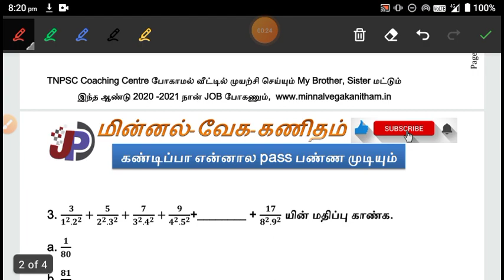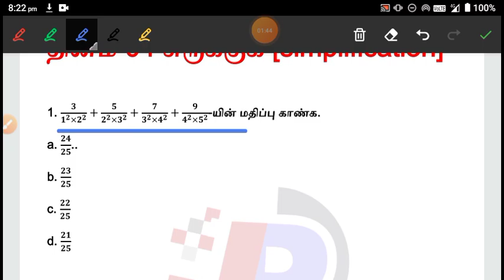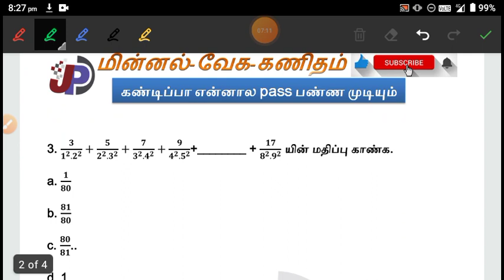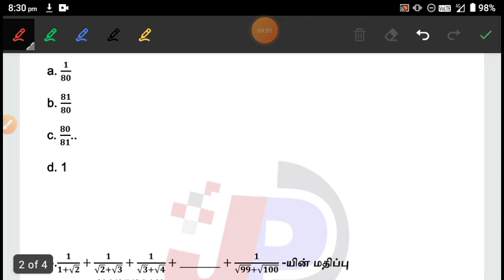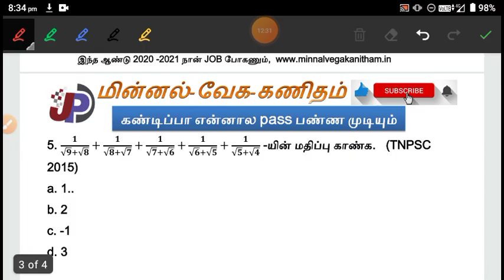சுருக்குக [simplification] (தினம் 4) மின்னல் வேக Shortcut [ Formula-வுக்கு வேலையில்லை]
பொருத்தமான பொருளைத் தேர்வு செய்தல் [TNPSC GROUP 4] 2013 to 2019

6. இந்தியாவில் நிர்வாக அமைப்பு (12th அரசியல் அறிவியல் Book Back)=

போக்குவரத்து மற்றும் தரைவழி போக்குவரத்து மற்று தகவல் பரிமாற்றம் (2011 to 2019) [TNPSC GROUP 4] =

5. இந்தியாவில் கூட்டாட்சி (12th அரசியல் அறிவியல் Book Back) =

4. இந்திய நீதித்துறை (12th அரசியல் அறிவியல் Book Back) =